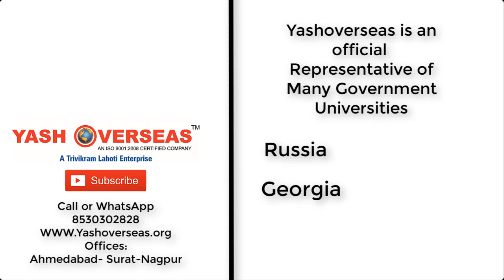Our lady of Fatima university | Study MBBS in Philippines & clinical rotation in USA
YASH overseas - MBBS in Philippines, MBBS in Russia, MBBS in Ukraine, MBBS Abroad admission consultant in India